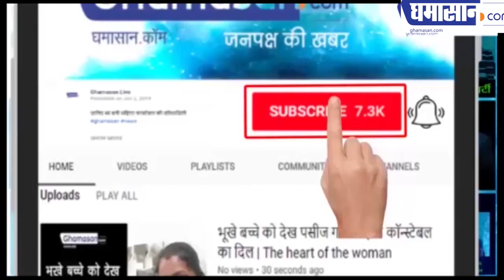Corona Virus Live Updates : दुनिया भर में मौत का सौदागर बना Corona Virus | Ghamasan Live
दुनिया में 4 लाख संक्रमित
अब तक हुई 18000 मौतें
Corona कहर : 18 हजार से ज्यादा मौत